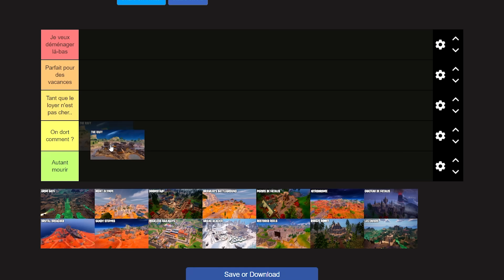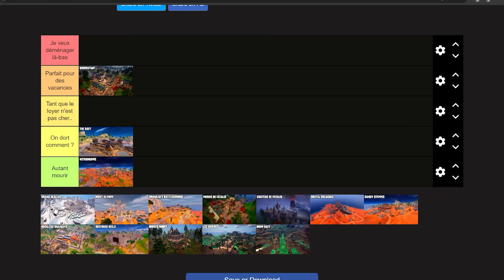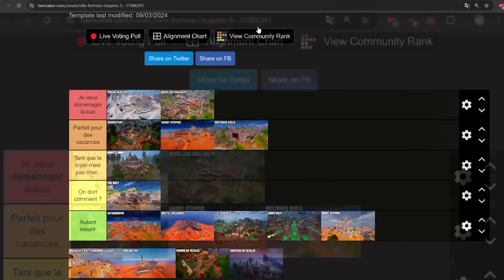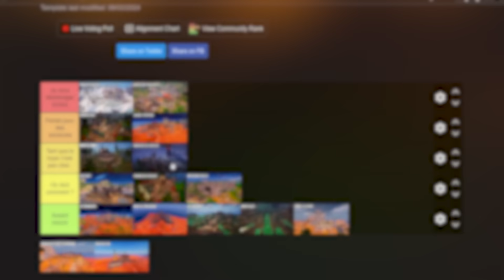Si les villes Fortnite étaient DANS LA VRAI VIE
00:00 Intro
00:14 Le Raft
01:00 Nitrodrome
02:00 Doomstadt
03:30 Grand Glacier
05:00 Sandy Steppes
05:50 Brutal Breachead
06:50 Les Enfers
07:45 Grim Gate
08:00 Restored Reels
09:15 Mont Olympe
09:43 Reckless Railways
11:00 Rebel's Roost
12:00 Parvis de Fatalis
13:00 Château de Fatalis
14:50 Redline Rig
15:30 Brawler's Battleground